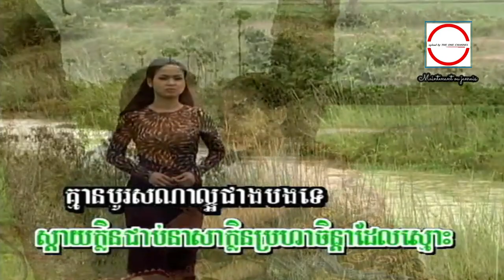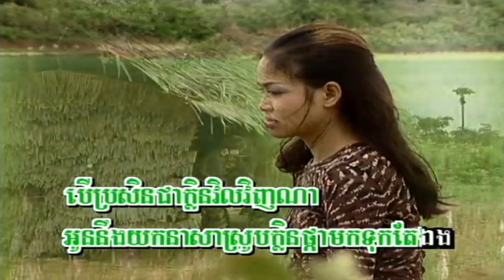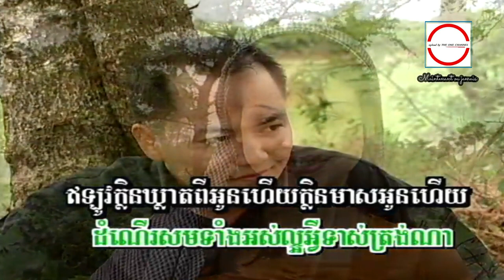ក្លិន​ជាប់​នាសា ( MV ) ទូច ស៊ុននិច HD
ក្លិន​ជាប់​នាសា ទូច ស៊ុននិច ►HQ VSS¯50.79 អ្នកស្រី កែវ សុខា.